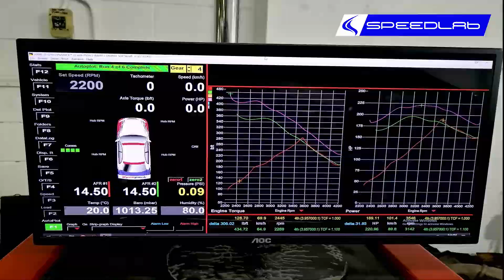SpeedLab Promotional Reel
Track Name. inaudio - Infraction Music- Training Day